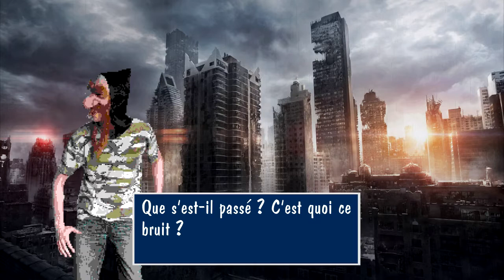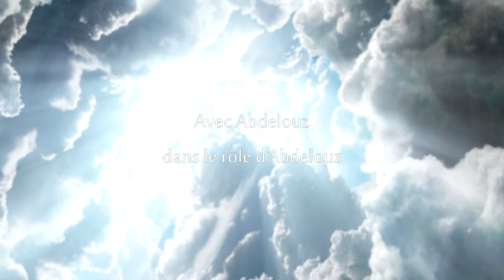Le Trolleur de l'Espace - Episode 1[COMPLET VF] - La commenciation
Episode 1 complet et en version française de la série Mopoki Le Trolleur de l'Espace.

Synopsis : Mopoki était en train de faire une vidéo et se téléporte dans un monde où il y a des méchants qui veulent le tuer on dirait.

Il s'agit d'une œuvre parodique à caractère humoristique.
Trollfake Production ®